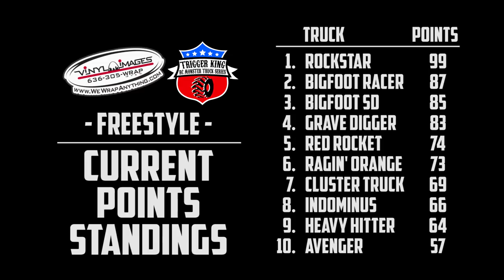Freestyle Pt.2 - Feb.17, 2019 - Trigger King R/C Monster Trucks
Part 2 of R/C monster truck FREESTYLE from the February 17, 2019 event at Vinyl Images Invitational presented by JB Scale Graphics.